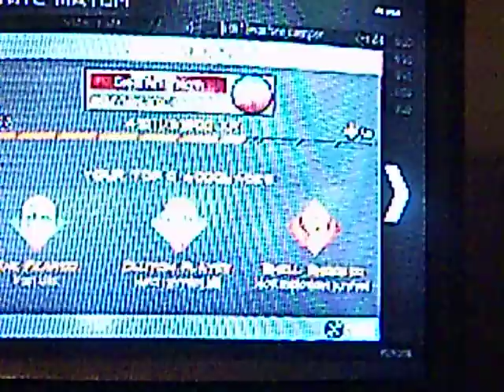Quickscopes on Modern Warfare 2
watch to the end for the 360 quick scope. Private Sniper lobby in Highrise. Quickscopes and i won with a 360 Quickscope. Camera quality isnt the best